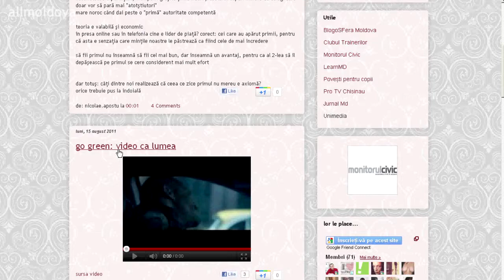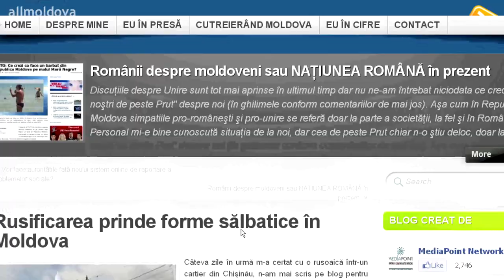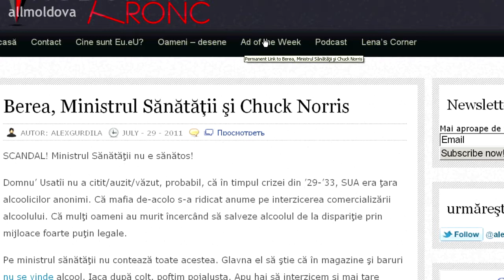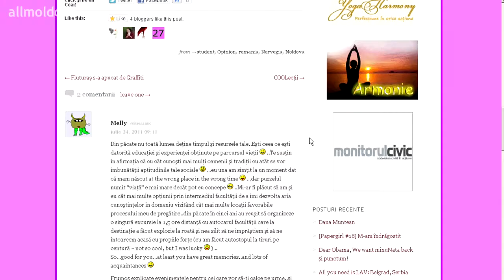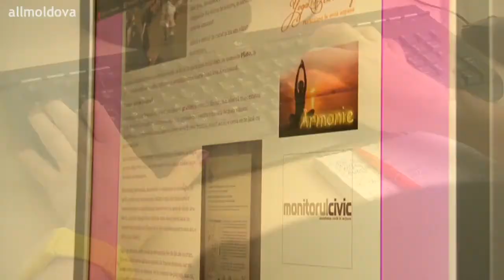Online: Blogger -- un nou trend pentru tineri 160811